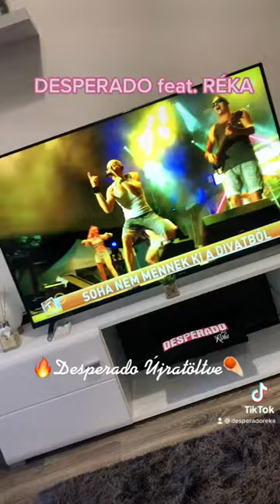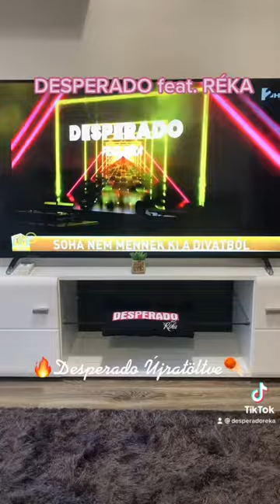DESPERADO feat. RÉKA a Tények Pluszban! 👀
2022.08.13. Balatoni Retro Láz @ Siófok-Plázs / Tények Plusz riport “Home made” verzió by Feát Réka 😊